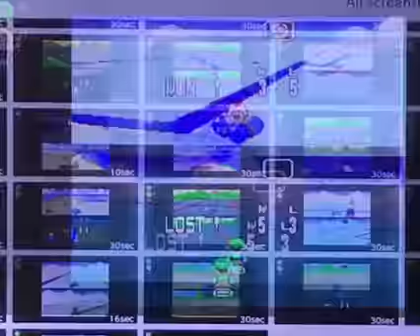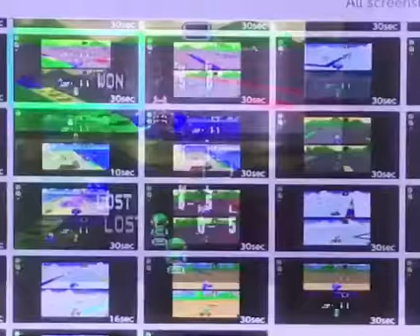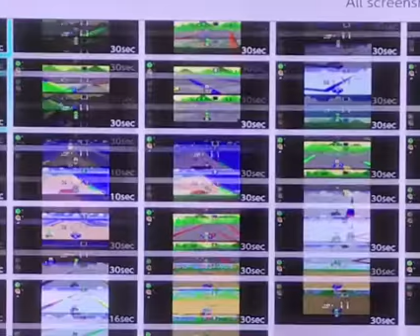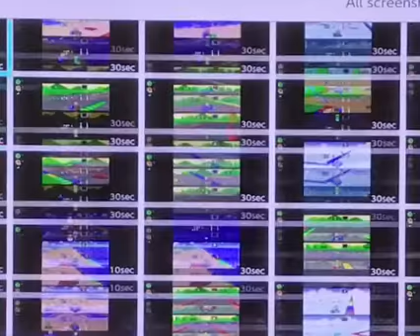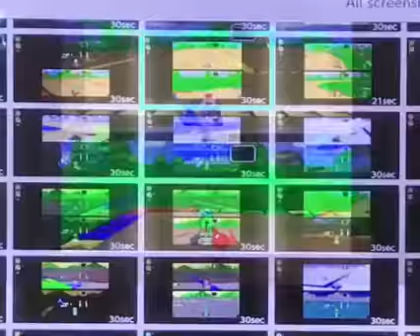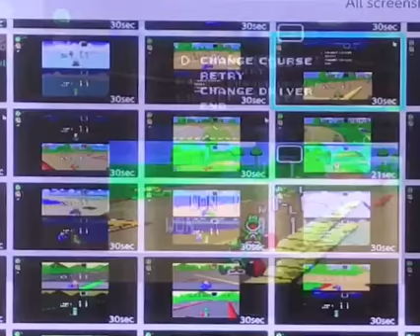SMK BM Highlights Match 12 Part 6